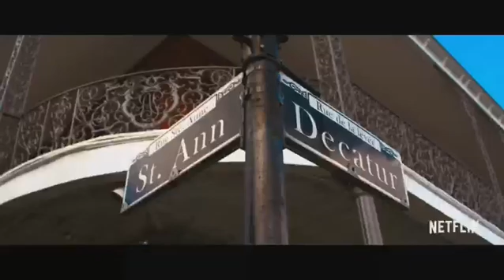Tall girl official trailer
𝗜𝗻𝗰𝗼𝗺𝗶𝗻𝗴 𝗠𝗼𝘃𝗶𝗲 𝗧𝗿𝗮𝗶𝗹𝗲𝗿 🎬

𝗠𝗼𝘃𝗶𝗲 𝗧𝗶𝘁𝗹𝗲: “Tall Girl”

𝗚𝗲𝗻𝗿𝗲𝘀: Comedy🤣

𝗣𝗹𝗼𝘁: Jodi, the tallest girl in her high school, has always felt uncomfortable in her own skin. But after years of slouching, being made fun of, and avoiding attention at all costs, Jodi finally decides to find the confidence to stand tall.